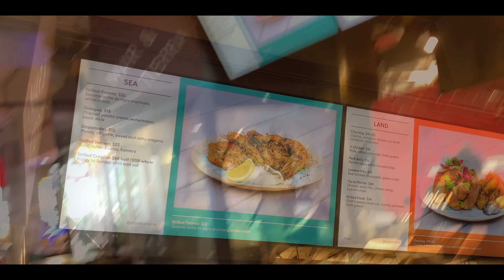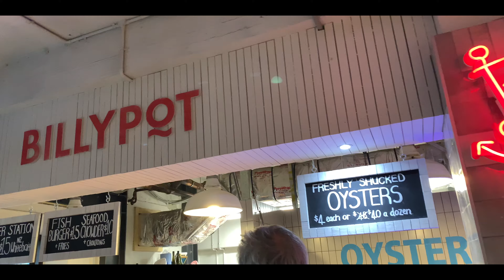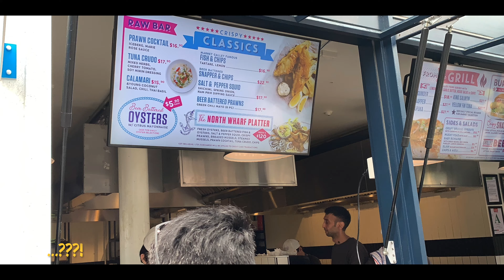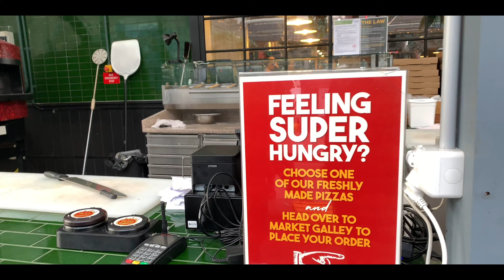4K | Foodtrip Auckland Fish Market & found great seafoods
A weekend trip down to Auckland Fish Market, what we found surprised us. It's clean, plenty of space, good view just beside the Viaduct. Plenty of sea food choices

We had great food from the following food shops
- Tiki Thai
- BellyPot
- The Grill